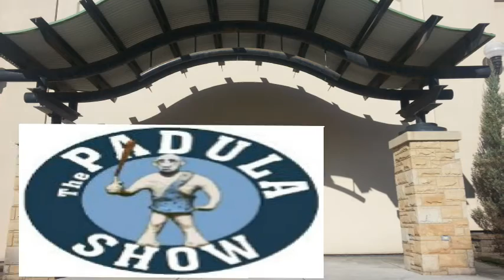NCTV45’s Padula Show Extra featuring J & J Episode 0089